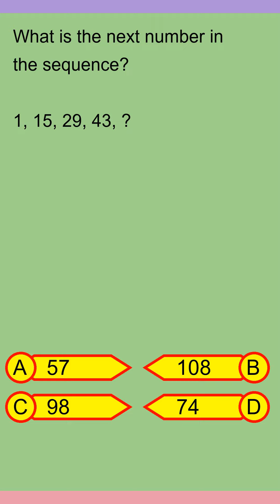Brain Teaser MCQ Y 10Jul24 0153